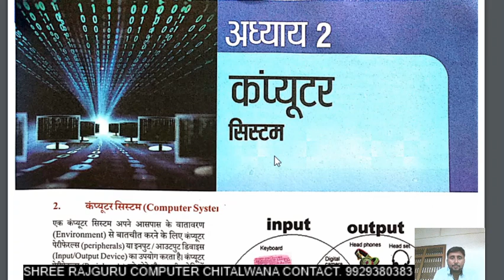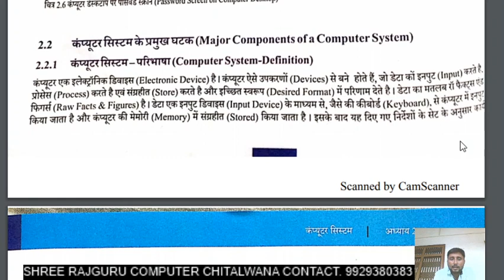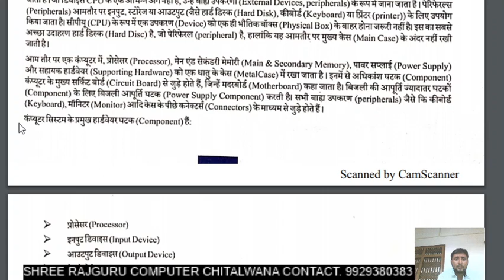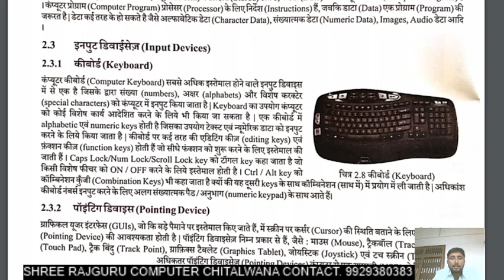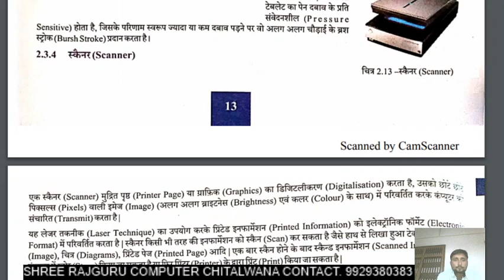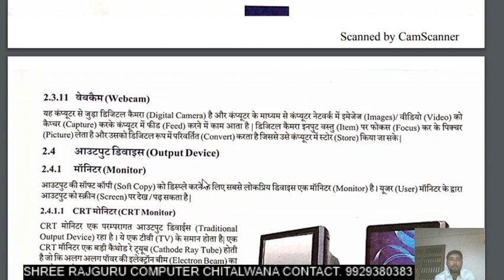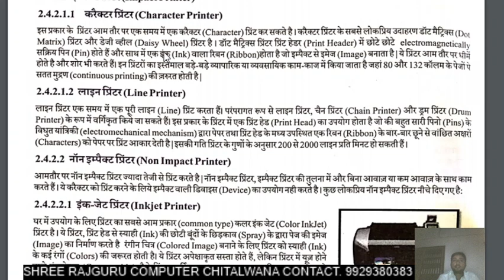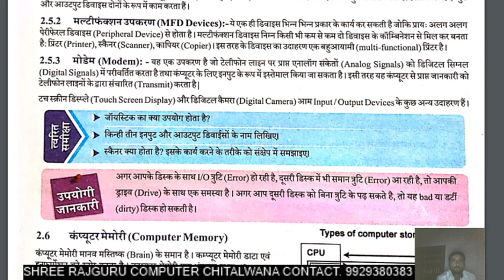RSCIT COMPUTER COURSE CHAPTER 2 PART 1